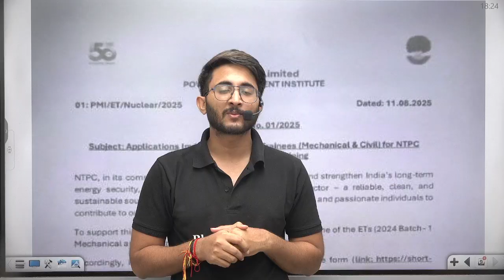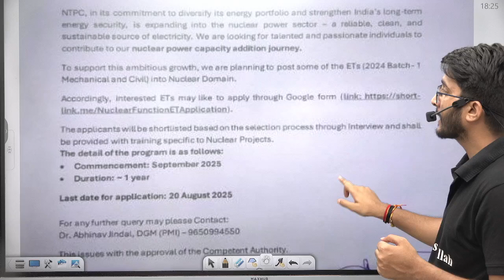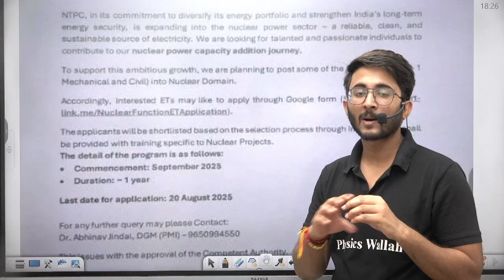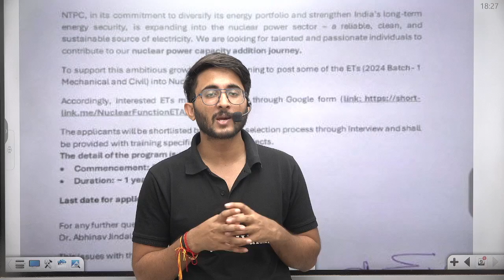NTPC Expansion Official Notice Out - Through GATE | Golden Opportunities For GATE Aspirants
Session By by Kuldeep Singh Sir

🚨 NTPC Expansion Official Notice Out! 🚨 If you are a GATE aspirant and looking for the golden opportunity to join NTPC, this is the update you can’t miss. NTPC has officially announced its recruitment through GATE for fresh engineers, providing a gateway to build a career in India’s largest power company. In this video, we cover everything about NTPC GATE recruitment, eligibility, application process, selection procedure, and key dates.

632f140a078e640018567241